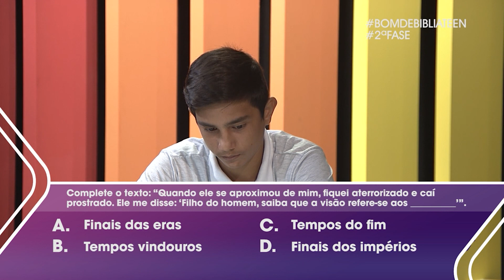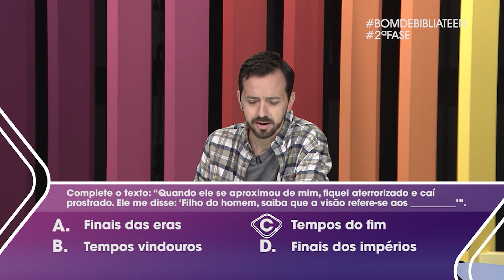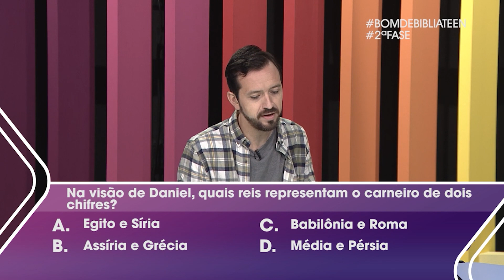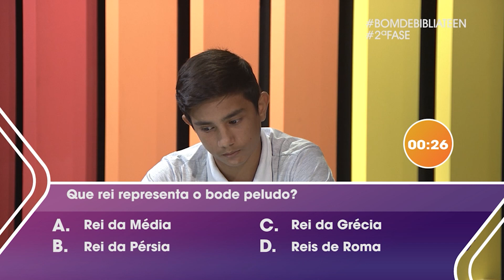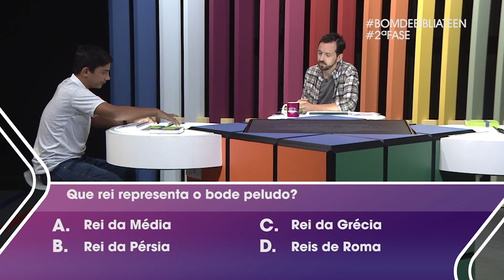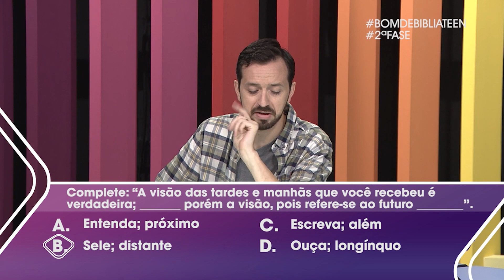Bom de Bíblia TEEN | ROLETA BIBLICA | 18.02.2021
Esta é a 2° temporada TEEN.
Estamos estudando os Livros de Daniel e Apocalipse. Convidados da semana: Maycon Douglas (14 anos) e Levi Benjamim Oliveira (13 anos).